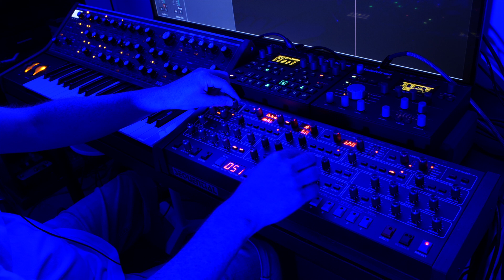Subsequent 37, Prophet 6 and Digitakt Session 1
No mixing desk, the Prophet 6 and Prophet 12 went through the internal mixer and effects of the Digitakt.
The output of the Digitakt was recorded into Logic Pro X via Analog Heat MKII (Saturation Circuit), A Designs Pacifica preamp and Apogee Duet 2 audio interface (with preamps bypassed).